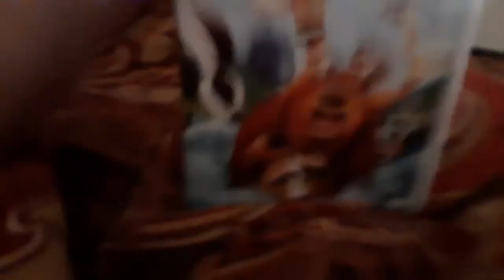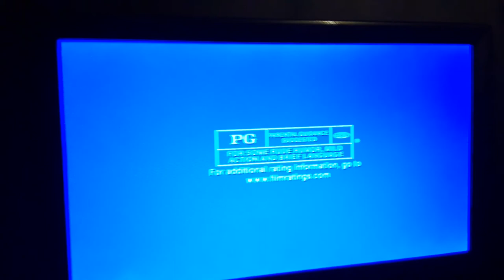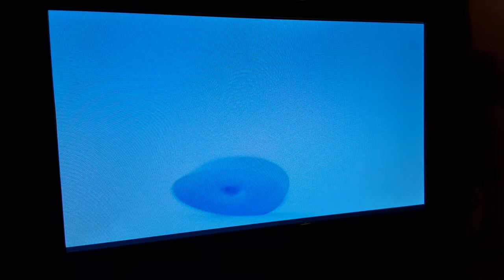Opening To Open Season 2007 DVD (Widescreen Version)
hello everybody today I'll be remaking the Open Season DVD opening so enjoy the opening.